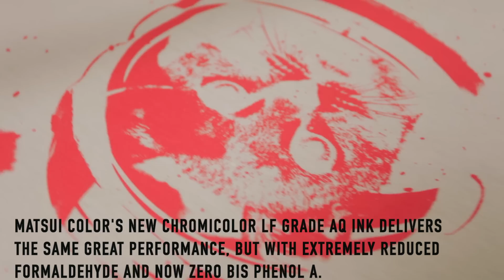Matsui Color | Chromicolor LF Grade Ink: Low Formaldehyde Thermochromic Water Based Acrylic Ink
Chromicolor LF Grade is Matsui Color's newest addition.  This is a low formaldehyde version of our previous product.  It now contains 0.03% formaldehyde content and now zero Bis phenol A.  This far exceeds all textile requirements for infant clothing, making Chromicolor LF Grade. the superior color changing textile ink available in the world.  All of these improvements have not diminished any of the quality and performance of the original Chromicolor technology.

Matsui Color is a global textile ink and color changing technologies company founded in 1923 in Kyoto, Japan.  We also have a subsidiary company Unimark USA, which is a global heat transfer graphics company.  As innovators of eco-friendly practices in the textile and screen printing industries, we are continuously striving to improve the variety and quality of products we have.